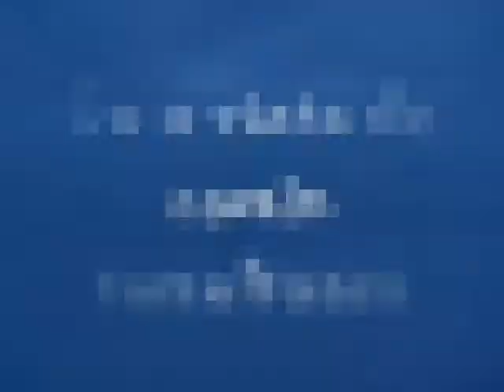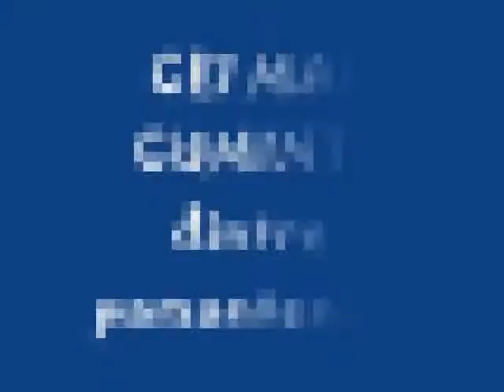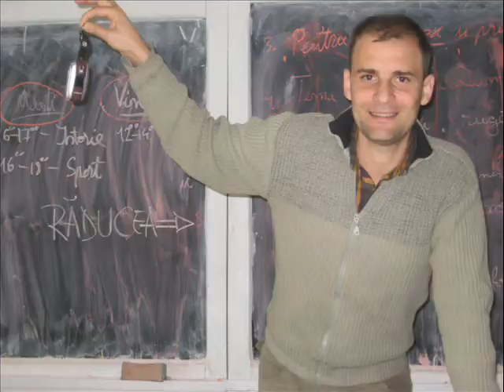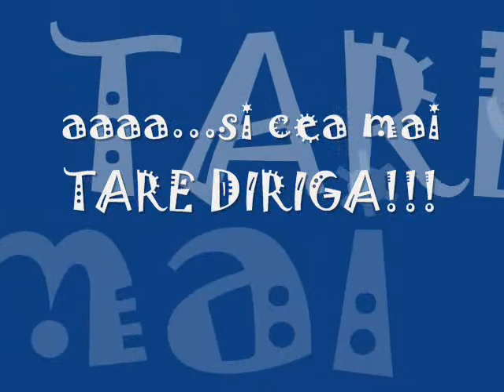clasa 12 c bancila-2008